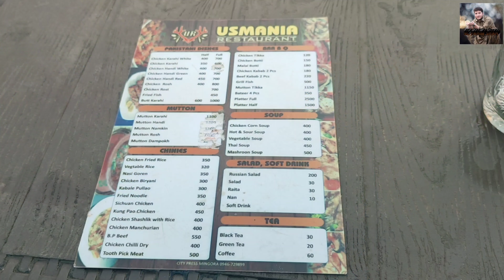Short vlog.da kali mazigar aw usmania restaurant bhaikalay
assalamualaikum guy's iumeed hai sab heryat say hungay aj ka vlog da Kali mazigar aw usmania restaurant bhaikalay.new restaurant usmania zmng Bhaikalay ki de aw hug hurak ye de rachakar shay wrta hurak ye hug de aw price ye hum Kam de pa nizbaat da nuru